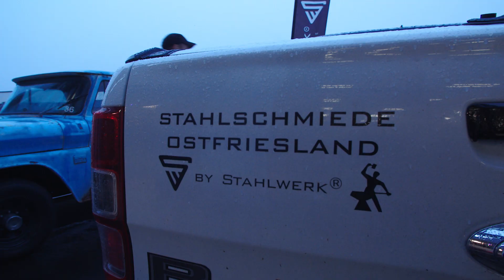STAHLWERK - Halloween special - MAG / WIG Löten - CuSi3 - AC/DC 200 Puls D - Horror Show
Freunde der schweißtechnischen Unterhaltung. Rico und das STAHLWERK Team wünschen allen Zuschauern ein gruseliges HAPPY HALLOWEEN!

Mainstr. 4
53332 Bornheim
Deutschland